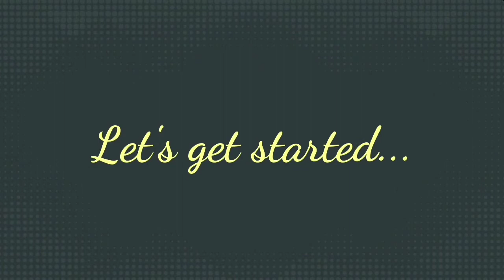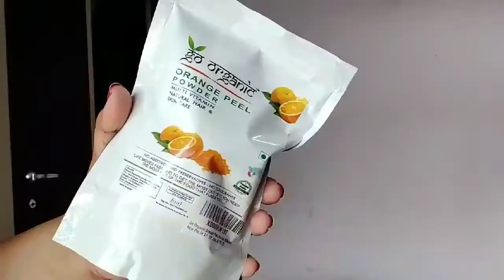How to do facial at home step by step tutorial|Vitamin C facial | Niharika Manibalan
Hi!

In this video I am sharing with you a Vitamin C facial that you can do at home. This facial will definitely give you amazing results if done the way shown. It is going to leave your skin brightened and will reduce blemishes, pigmentation, tan and dark spots. For best results, try this facial once a week and do share your experience and results with me in the comment section. Make sure to use a good anti tan cream or moisturiser when out in the sun and stay well hydrated.

Below is a list of products that I have used in the serum along with the link from where you may buy them online:

Khadi Herbal and Ayurvedic Orange Face Wash

Himalaya Tan Removal Orange Face Scrub

Khadi Natural Herbal Refreshing Orange Face Gel Moisturiser

Go Organic Orange Peel Powder

Khadi Global Vitamin C Serum with Vitamin E, Vegan Hyaluronic Acid, Ferulic Acid and Vegan Glutathione Acid Serum

Bella Vita Organic Mini Vegan Face Pack Brush For Face Mask

If you would like me to review any other products, please do comment and I shall try my best to try them and share my honest reviews with you.

This is not a sponsored video and I have bought this product with my own money.